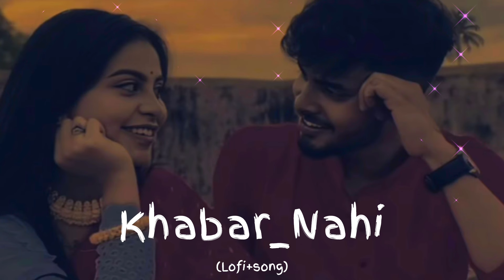Khabar_Nahi__(lofi+song)❤️🌏🎧